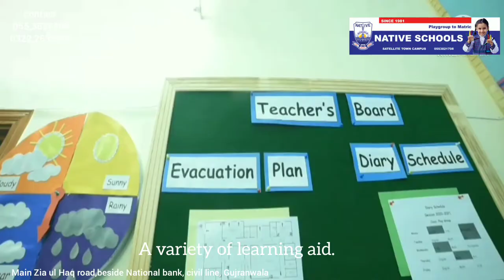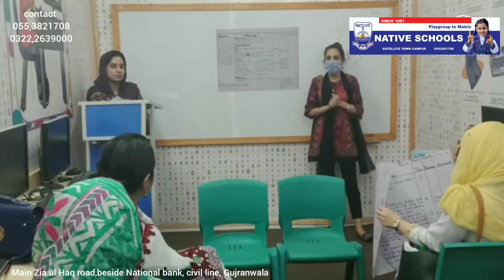Best School in Town .2021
native.edu.pk
face book:

Native schools Gujranwala has a vision of its director Mr. Qasim Ali shah the motivational speaker.Have a look into it and make a satiafying choice for your child.
Musician: ASHUTOSH.inshot.